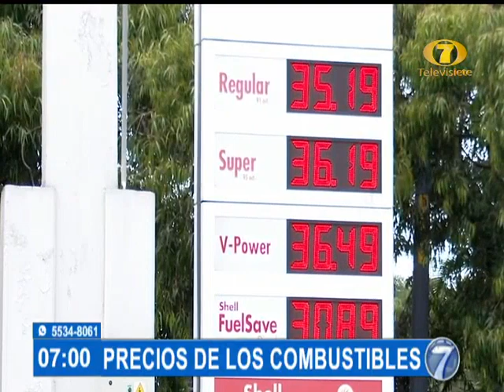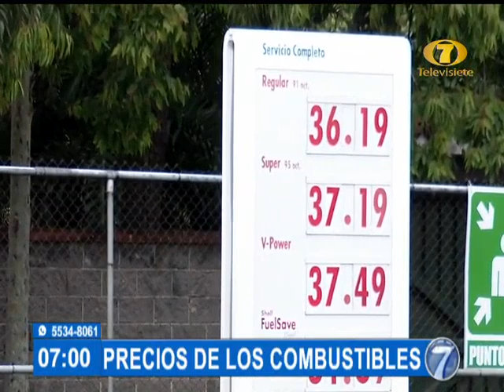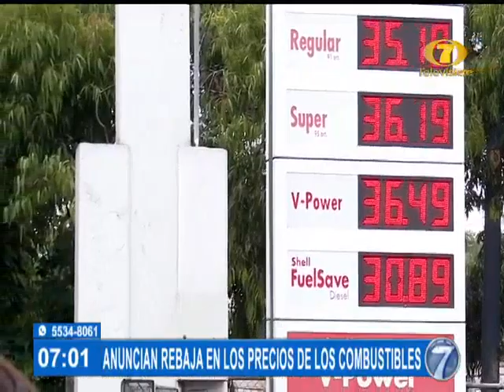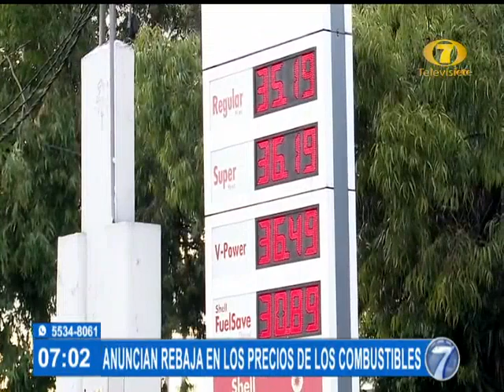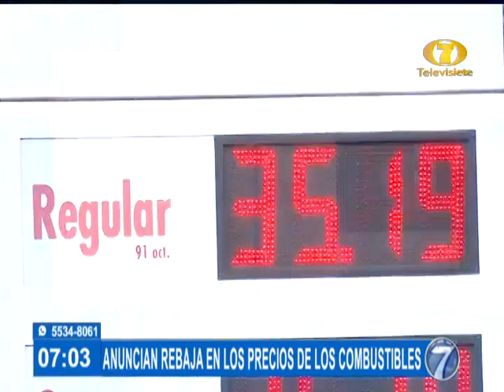Anuncian rebaja en los precios de los combustibles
En menos de 12 horas se han registrado dos rebajas al costo de las gasolinas

Este martes se registra una leve baja en el precio de los combustibles súper bajó Q1.40, regular bajó Q1.40, diesel bajó Q1.30 quedando de la siguiente manera:

Regular: Q35.19
Super:    Q36.19